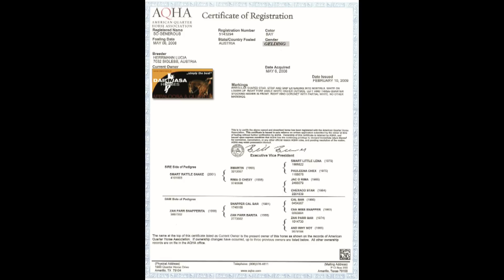SO GENEROUS aka Clooney - Quarter gelding by SMART RATTLE